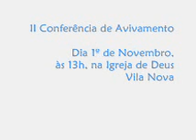Louva Nanuque 2008 com Pr. Rogério Bernardi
E a glória do Senhor será revelada, e todos a verão, pois é o Senhor quem fala. Isaias 40.5